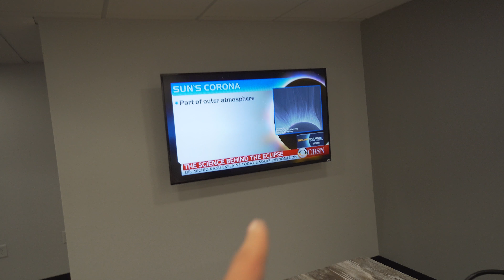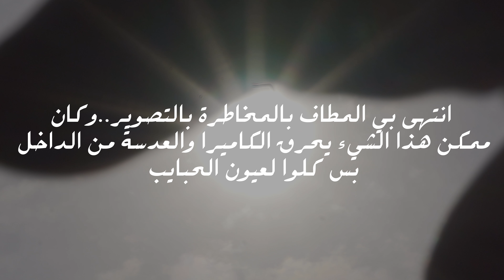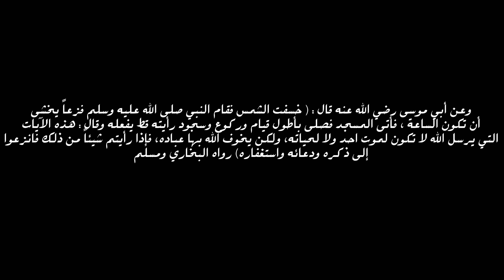كسوف الشمس الكامل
أشياء ممكن تفيدك:

- جامعة MIT هيا ضمن أفضل جامعات العالم في العلوم والتكنولوجيا

- مدينة بوسطن مشهورة بكثرة الجامعات المتفوقة في تخصصات شتى.. وأيضاً
لوجود جامعة هارفرد العريقة

- الظاهرة هيا أساساً كسوف للشمس.. ولكن هناك عوامل تجعلها مميزة ولا تكرر..
مصطلحها العلمي بالإنجيلزي هوا: Solar Eclipse

- حساب يوسف في السناب شات: ysftube

- من المحتمل أن تصيب بالعمى إذا نظرت للكسوف لأكثر من ٢٠ ثانية
عند حدوثه ( ومدة حدوثه لا تتجاوز الـ ٣ دقائق ) وهي عندما يظهر القمر
في منتصف الشمس كما هوا موضح في الفديو

- وهذا يشمل كاميرات التصوير.. ولكن نحمدلله على أن معداتي لم تتأثر وذلك
لأني كنت أغير اتجاه الكاميرا كل بضع ثواني.. ولكن تظل مجازفة!

برنامج المونتاج أو الإيديت: Adobe Premiere Pro CC

لا أملك حقوق الموسيقى.. لأني لا أخذ أي أموال من اليوتيوب على فديوهاتي
اصنع هذي المقاطع لأني أحب صناعة المحتوى.. والوصول للأفضل بإذن الله..
I don't have the rights for any of the music that I use on my videos.. because I don't make any money from Youtube or any kind
I make these videos because I like to Create Content